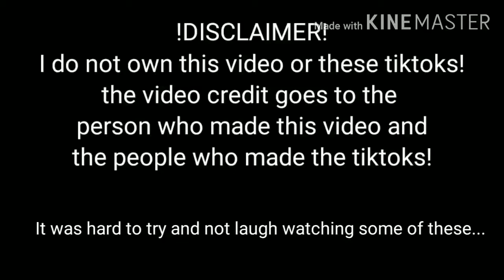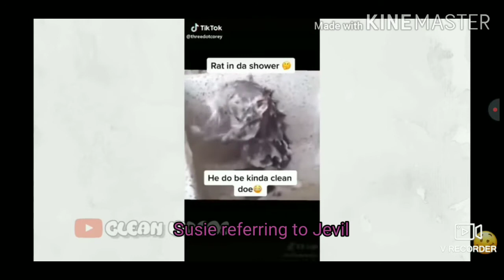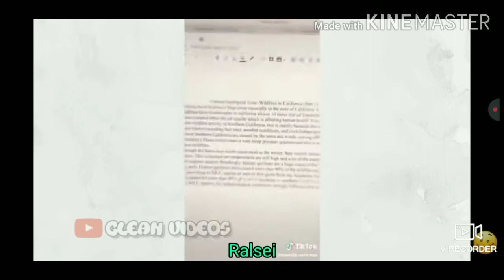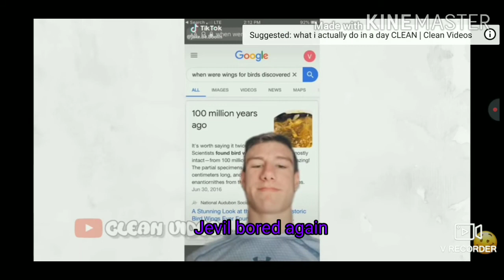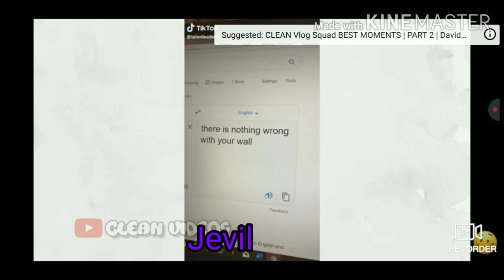deltarune as tiktoks (I only did the editing on this)